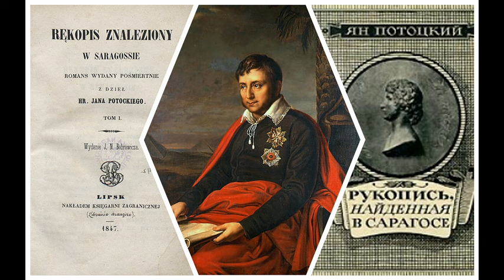Ян Потоцкий (4/7). Рукопись, найденная в Сарагосе. Аудиокнига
Продолжение фантастического романа (4/7) Яна Потоцкого (1761–1815) «Рукопись, найденная в Сарагосе» (1797–1815) читает Николай Козий. День 26--32.

      Во время наполеоновской осады Сарагосы в захваченном здании офицеры обнаруживают старинную рукопись и погружаются в её чтение. В рукописи рассказывается об испанском офицере времён войны за испанское наследство Альфонсе ван Вордене, который на протяжении 66 дней странствовал по горам Сьерра-Морены, пытаясь попасть в свой полк в Мадриде. В начале романа Альфонс сталкивается со странными мистическими и пугающими явлениями, затем присоединяется к кочующему цыганскому табору. Он и остальные герои постоянно рассказывают друг другу истории, внутри которых зачастую оказываются истории героев этих историй («роман в романе»).
      В жанровом отношении роман своеобразен. В нём можно найти элементы плутовского романа, готического романа и «шкатулочный повестей», как в «Мельмоте Скитальце». Из-за использования рамочной истории (и не одной) его часто сравнивают с «Тысячью и одной ночью» и «Декамероном».